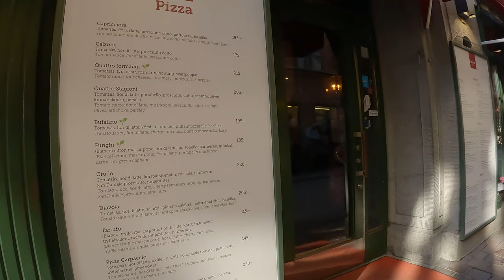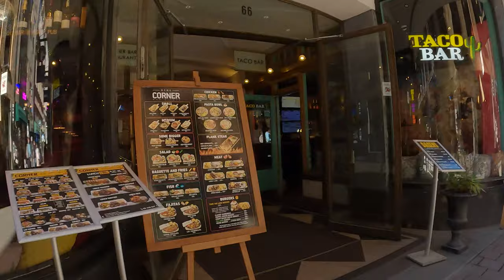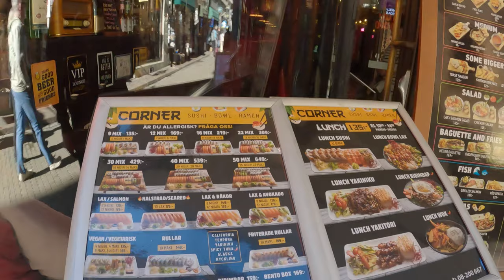Tukholman Vanha kaupunki 🇸🇪 OLD TOWN Gamla Stan Stockholm Sweden